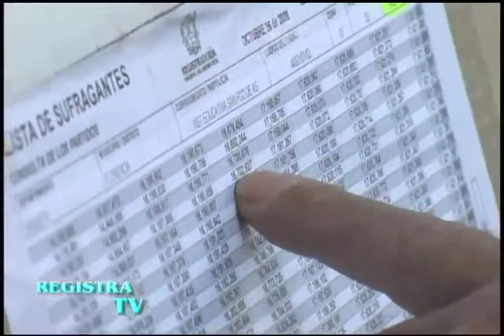Elección atípica del alcaldede González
De acuerdo con el decreto 000022 del 28 de enero de 2013 suscrito por la gobernación de cesar para el día domingo 24 de marzo se tiene prevista la elección  atípica del alcalde del municipio de González que forma parte de este departamento.

Por: Dr. Tirso Alberto José Cabello Gutiérrez - Delegado Registraduría Cesar